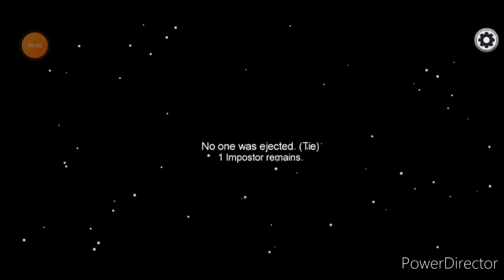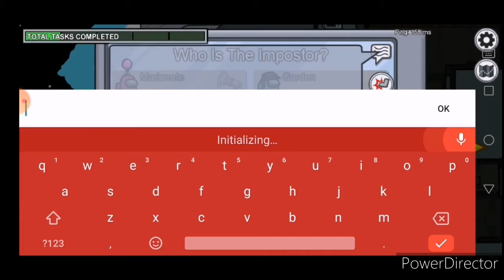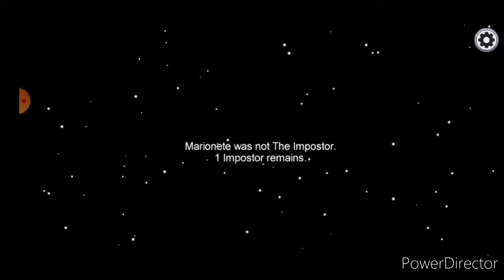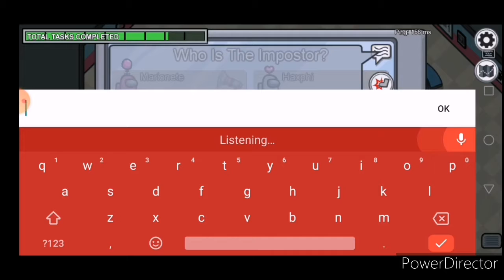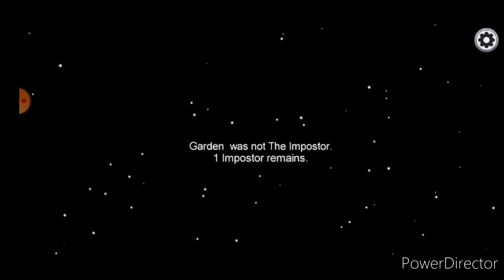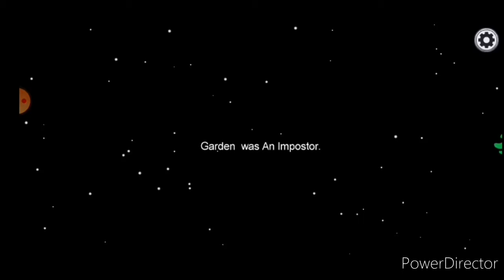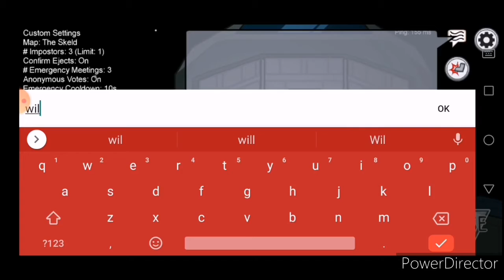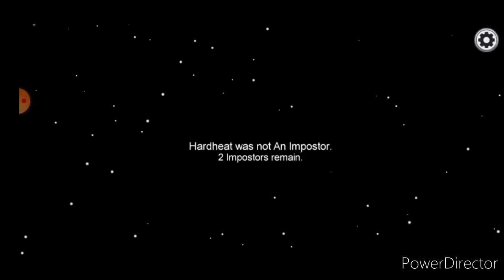among Us with friends